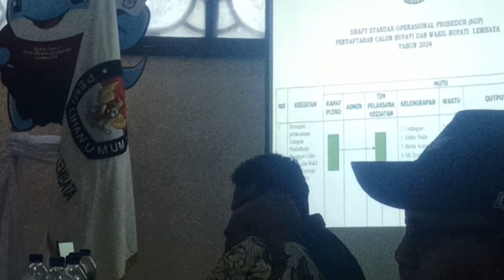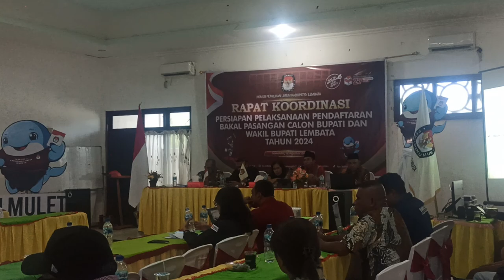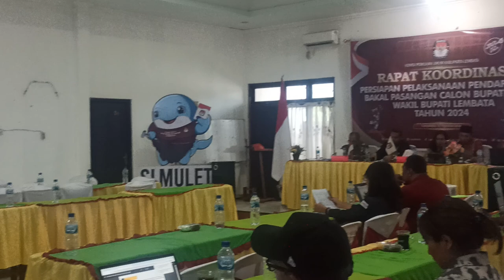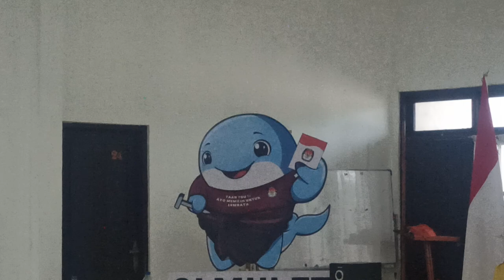KPU LEMBATA SIAP MENERIMA PENDAFTARAN CAKADA, BEGINI PROSEDUR PENDAFTARANNYA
Disampaikan oleh Komisioner KPU, Idris Beda dalam Rapat Koordinasi Persiapan Pelaksanaan Pendaftaran Bakal Calon Bupati dan Wakil Bupati LEMBATA Tahun 2024